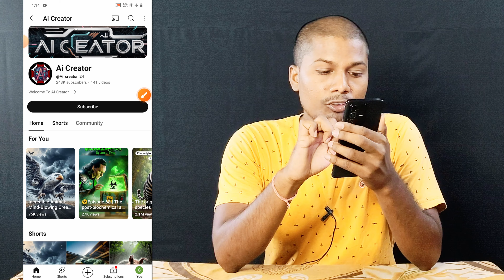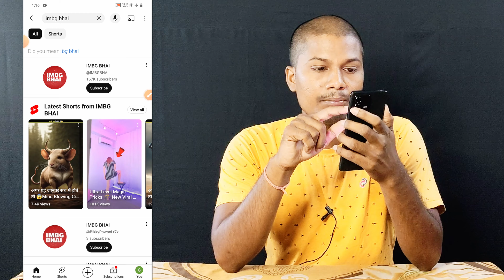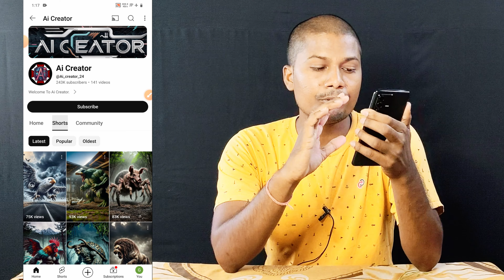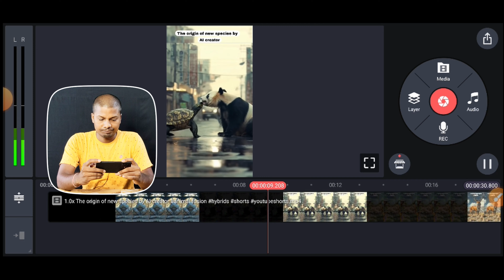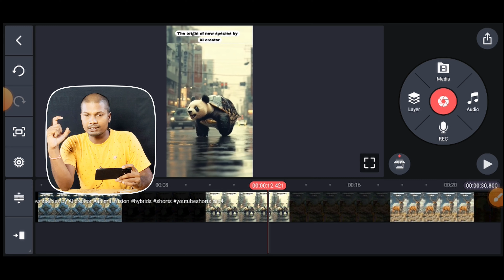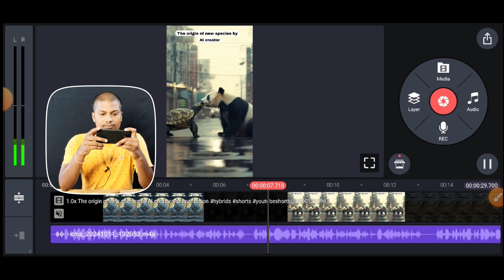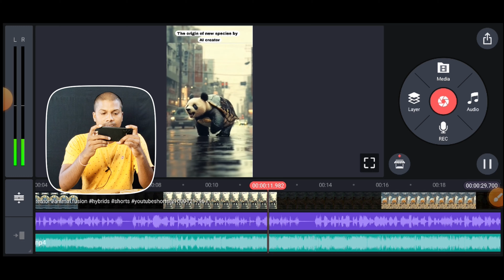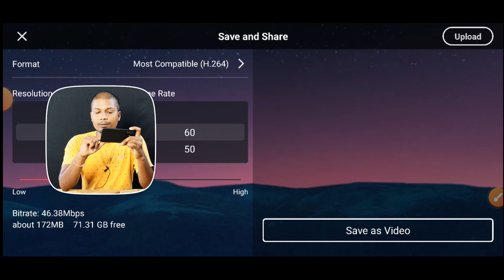😘 ये विडियो आज से ही Youtube पर डालना सुरु कर दो 🔥 || जल्दी लाख पति बना देगा || 100% Monetize 2024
ये चैनल बनालो || लाखो कमाना है तो || Ai Create Video | Ai Shorts

Photo Se Gale Lagne Wala Video Kaise Banaen How To Make Photo Se Hug Lagaye Wala Video  Photo To Kis

सिर्फ 39 वीडियो में 1.39M Subscribers चैनल भी Monetize || कॉपी पेस्ट कर के लाखों कमाया | Copy Paste

My Gear:
USB Mic

How to make videos with AI
Best AI video editing software
Edimakor tutorial
Best auto caption generator
Auto caption Kaise lagaye
AI video Kaise banaye
how to edit videos with AI
AI video editor
Hitpaw Edimakor tutorial
Sonuji technical
hitpaw video maker
Khatta limboo jaisa video kaise banaye
How to make cartoon video like khatta limboo
Khatta nimbu ke jaisa video kaise banaye